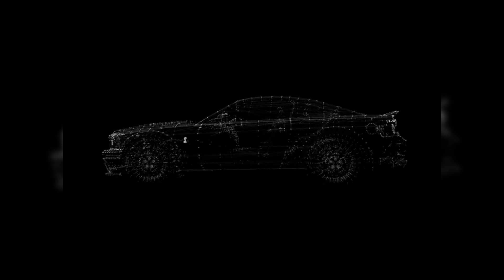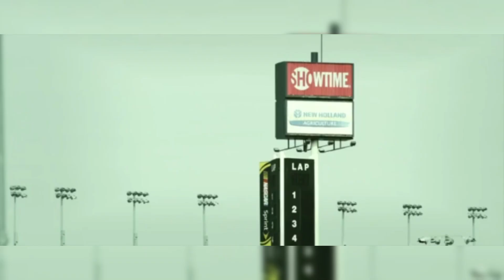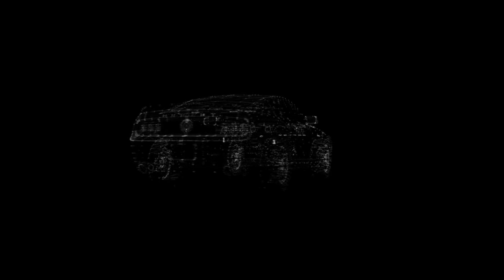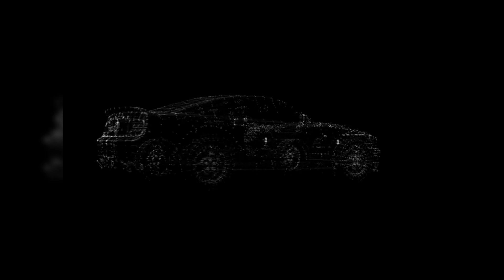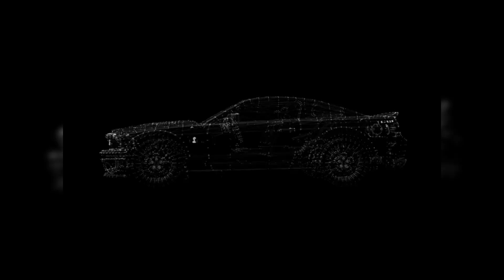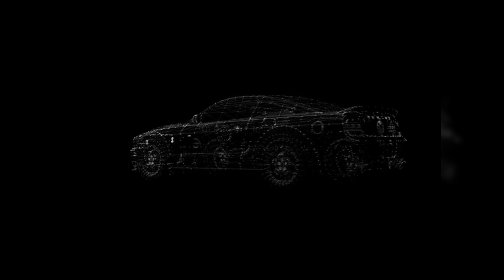Automovilismo || El Sonido de las Edades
Hablaremos en esta oportunidad, del deporte motor y si bien, en el feed de la comunidad, existen varis autores especialistas sobre la cuestión (que seguramente en un futuro, intentaremos charlar con ellos), hoy aprovecharemos la experiencia de nuestro amigo Héctor @hosgug, que gracias a la pasión de su padre, él tiene mucha información para compartirnos.

Recuerden, de que somos tan solo dos aficionados del deporte en general y las opiniones emitidas, son meramente eso "opiniones".